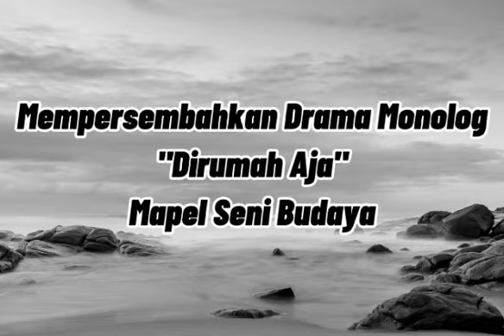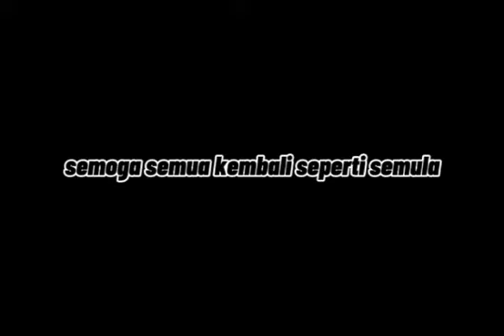Drama Monolog (Di Rumah Aja) Ujian Praktik Seni Budaya_SMK PGRI 1 CILAMAYA WETAN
Nama : Mochamad Ricki
Kelas. : XII TKR
TA.      : 2020/2021